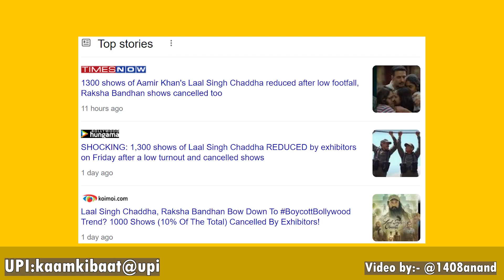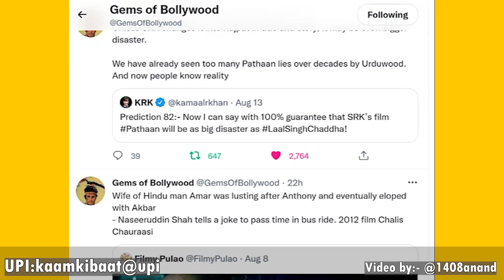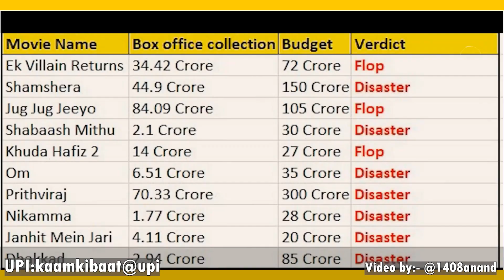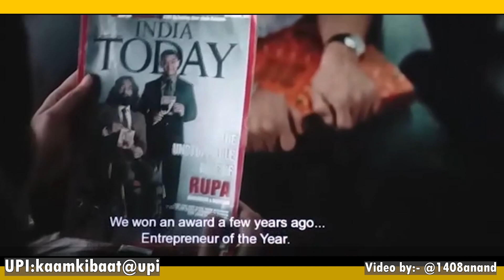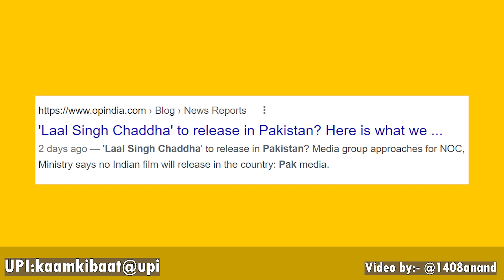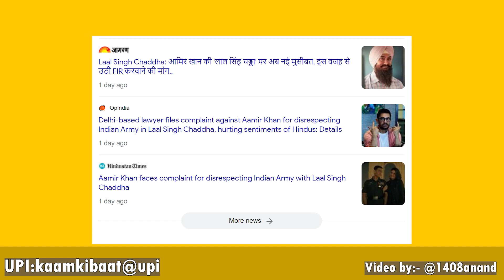Laal Singh Chaddha Review | लाल सिंह चड्ढा को जरुर देखे | Box Office Collection Don't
लाल सिंह चड्ढा को जरुर देखे | Laal Singh Chaddha review | Box office Collection | Don't

Namaskar dosto swagat hai aapka kaam ki baat mai, aur is video mai main aapko batane vala hun ki aapko aamir khan ki ye film kyu dekhni chahiye, video ko end tak dekhenge to aapko reasons pta chal jaayenge ki main aisa kyu kah raha hu. Lekin is se pahle hum aage badhe please hamare channel ko subscribe kar le aur jinhone kiya hua hai vo aikbaar fir unscubribe karke channel ko dubara subscribe kar aur saath mai bell icon dba le.
To chaliye shuru karte hai
Laal singh chaddha 11 taarikh ko release ho chuki hai. Aur video ki shuruaat mai hi main aapko aik khush khabari de du ki aamir khan ki film laal singh chaddha ke tisre din hazaro shows cancle huye hai,

Laal Singh Chaddha leaked online on Tamilrockers in HD Quality: The most anticipated movie of amir khan’s Laal Singh Chaddha was released in the theater on august 11 2022 also starring Mona Singh, Kareena Kapoor Khan, Naga Chaitanya. Laal Singh Chaddha’s director is Advait Chandan, and this film is a complete scene-to-scene copy or as the officials are saying an official remake of the 1994 American film Forrest Gump, which is based on Winston Groom’s 1986 novel of the same name. Aamir Khan plays a dimwit Sikh man in Laal Singh Chaddha.

Laal Singh Chaddha (2022) Free HD Movie Hindi

The first reviews of the film have arrived and it looks like people are not accepting amir khan’s acting, his talent, and his evil nature of stealing good films and making them into the garbage. However, there is sad news for the makers and casts and good news for the people who watch move online as Laal Singh Chaddha has been leaked online on torrent websites as well as on websites like send.cm and Tamilrockers on day 1 of its release. After getting bad reviews from the Indian audience amir is trying to release his Laal Singh Chaddha in Pakistan. Aamir khan’s media group approaching Government For NOC